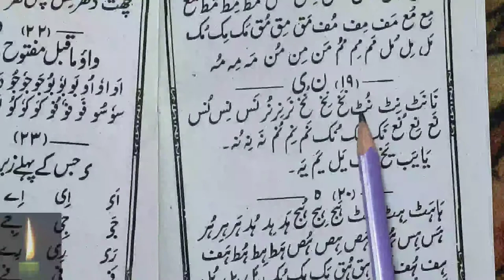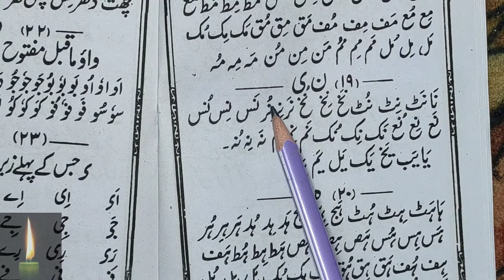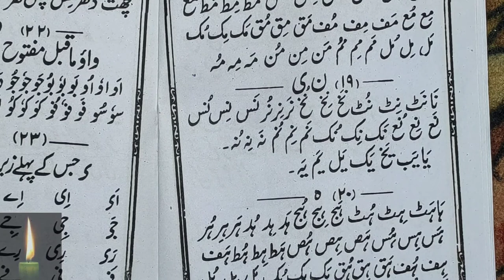Learn to Read Urdu Online - उर्दू पढ़ना सीखे | Noon ko Milakar Padhna - Urdu Sikhe Part-15 asan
noon aur yaa koi jab dusre hurf ke sath milakar likhte hai to shakal kaisi ho jati hai aur awaz kaisi nikalti hai.